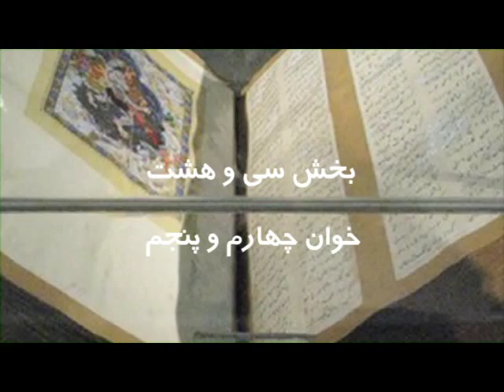تلویزیون ایران فردا - شاهنامه با گرد آفرید سه شنبه ۱۲ آذر -- خوان چهارم و پنجم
گردآفرید میزبان شما خواهد بود با برنامه ای دیگر از سری مجموعه ی شاهنامه با گردآفرید. این هفته با داستان خوان چهارم و پنجم همراه ما باشید.